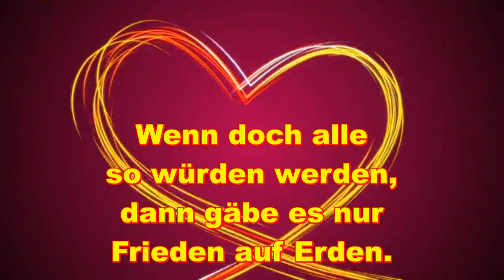❤️ ❤️ ❤️ Für Dich und Deine Familie liebe Doris ❤️ ❤️ ❤️ von Anne & Udo ❤️ ❤️ Mir war nach dichten